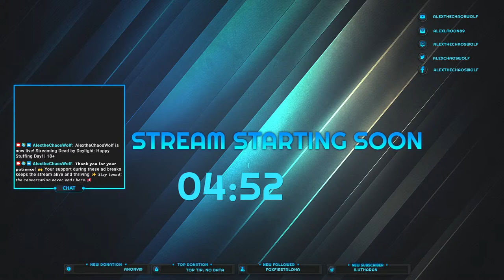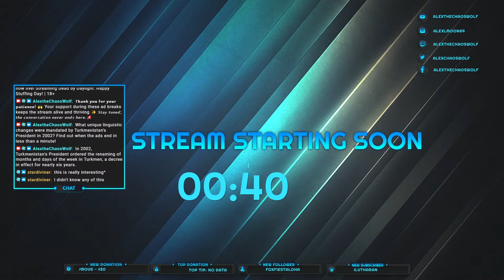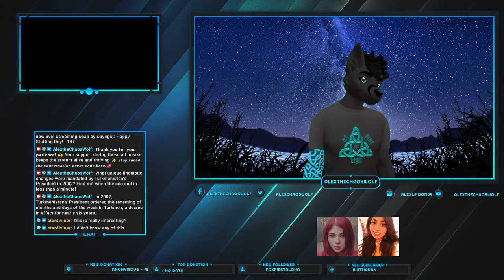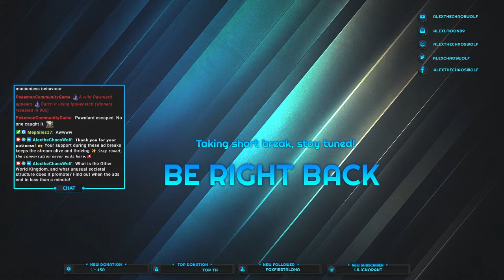Happy Stuffing Day! | 18+